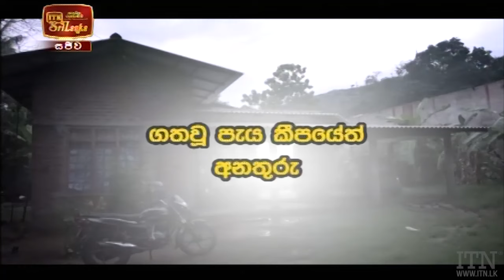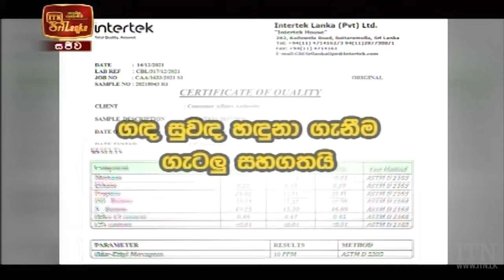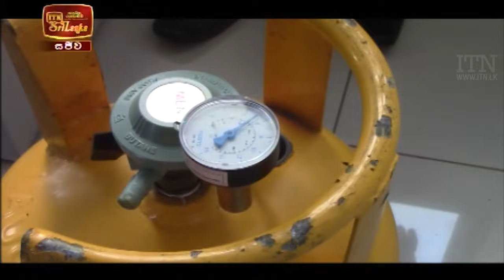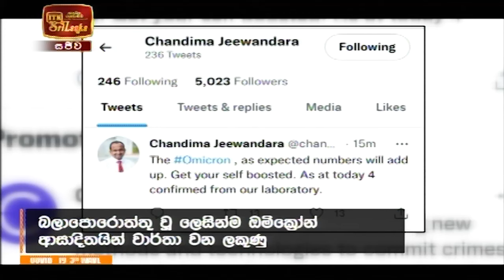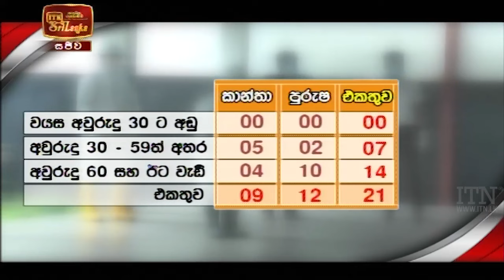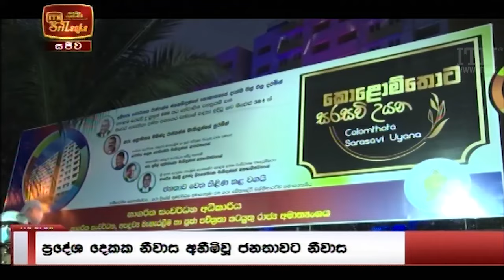ITN News 2021-12-16 | 10.00 PM